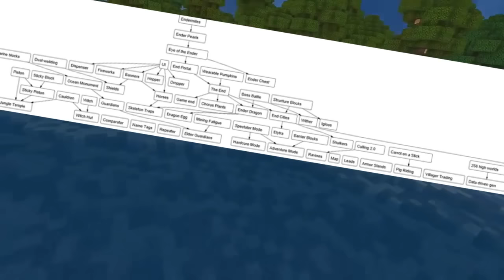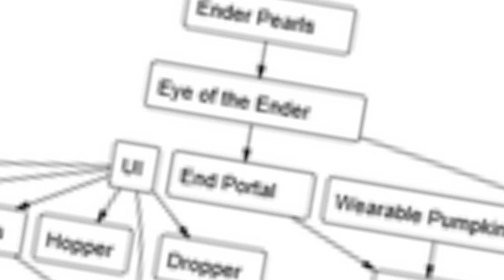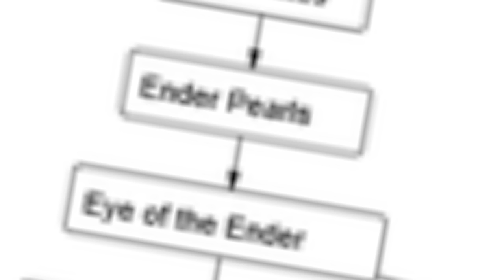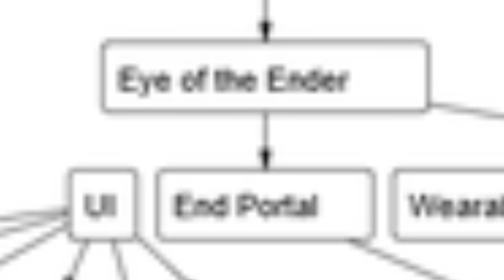Noticias Minecraft PE (Pocket Edition) 0.15.0 | ¿Que Pasa Con La 0.15.0, El End, Ender Perls,Dragon?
▼▼▼ ¡Descripcion 777 (´･ω･`)! ▼▼▼

Claro solo entra aquí cuantas veces quieras y puedas, Con ese link recibiré un poco de dinero para traer mejor calidad en el canal y me ayudarías mucho ¡MUCHAS GRACIAS DE ANTEMANO!

Un tema que me lo quise plantear muchísimo que es lo que paso con la 0.14.0, Pero ahora es con la 0.15.0 ¿Los desarolladores lo están haciendo a posta? y recuerden el TIO uilly Zyemphre informa =D ¡UN BESO Y UN ABRAZO Y NOS VEMOS EN LA PRÓXIMA, ADIÓS!

▶Vídeos Recomendados.
▶Noticias Minecraft PE 0.14.0 | MAPA Y CRAFTEO IGUAL A PC | ¿Confirmados?

▶Noticias Minecraft PE 0.14.0 | ¿¡PISTONES IMPLEMENTADOS!? | Daniel

▶Noticias Minecraft PE 0.14.0 | NUEVAS COSAS CONFIRMADAS Y MAS! | BUILD 1

▶1 AÑO EN YOUTUBE | ESPECIAL 1 AÑO CON MI CARA :V | ¿QUIEN ES WILLY GAMMER?

▶¿Noticias Minecraft PE 0.14.0? | Daniel Y Los Pistones | Directo de TEAM PE

GRACIAS: D